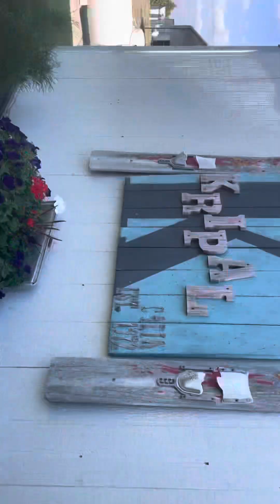September 13, 2024